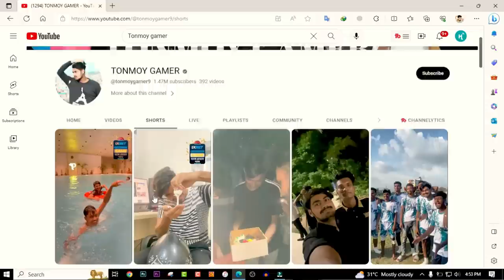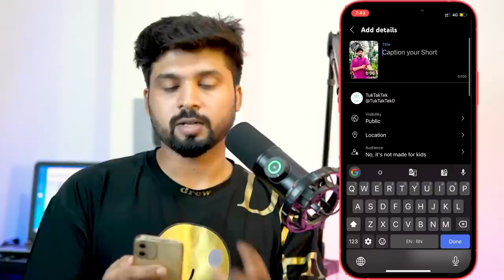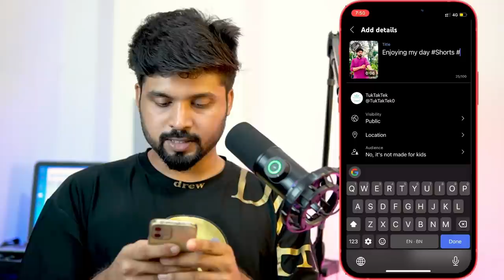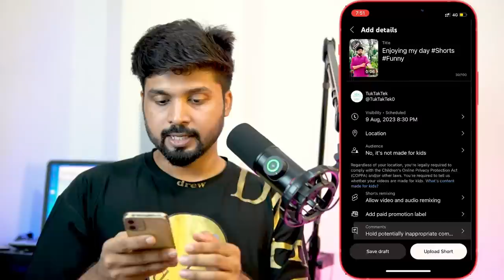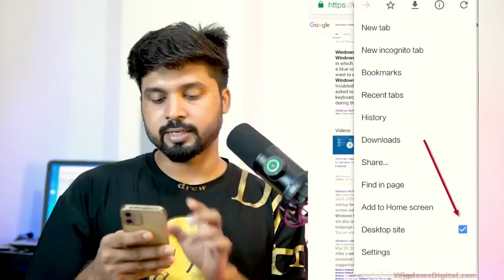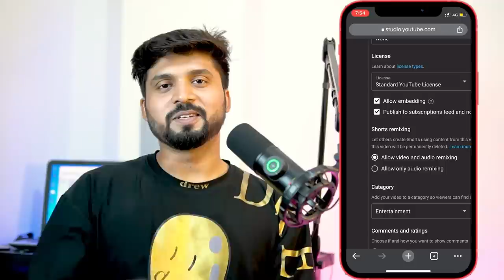Upload YouTube Shorts & SEO [on Mobile]: ৯৯% নতুন ইউটিউবার ভুল করে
It is very easy to grow your YouTube channel fast by uploading Shorts. But new YouTubers always make simple mistakes. That's why they do not get proper views on their YouTube Shorts. In this video, I will share you How to Upload and SEO YouTube Shorts on Mobile.